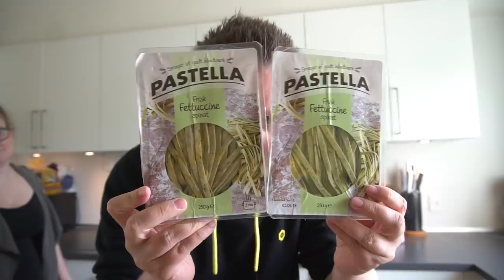Fråder Fredag - Pasta Carbonara med Mikkel BP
Sidst vi alle så hinanden var for 5 år siden. Og nu sidder vi i mit køkken og spiser pasta, ligesom gamle dage. Det var virkelig fedt at få muligheden for, at lave videoer med Mikkel igen! Og selvfølgelig også med Louise. Det var en hyggelig dag! Skal vi lave flere videoer?

Skriv hvad Mativ og jeg skal lave næste Fråder Fredag, nede i kommentarfeltet! Ps. Mathias var ikke med, fordi at han skulle lave eksamensprojekt.

kristiankulmbach
Matraws